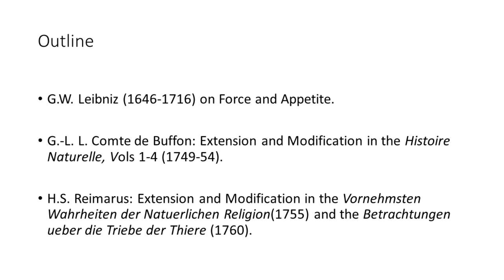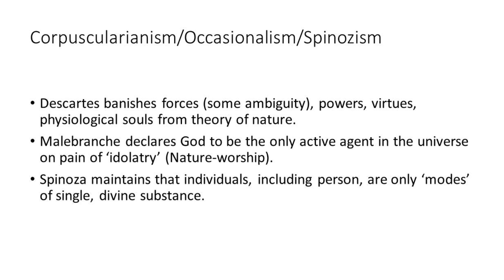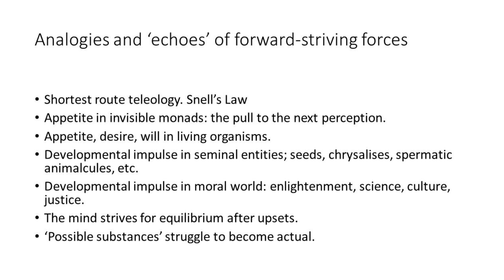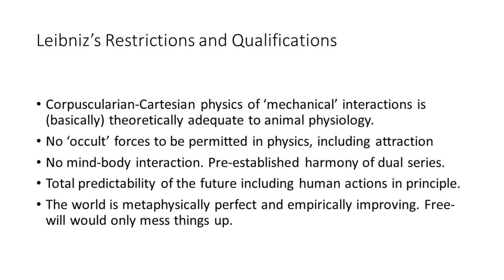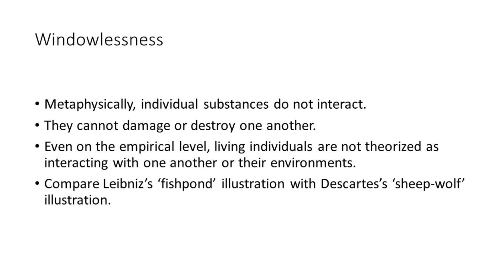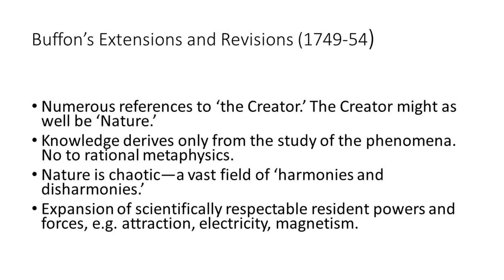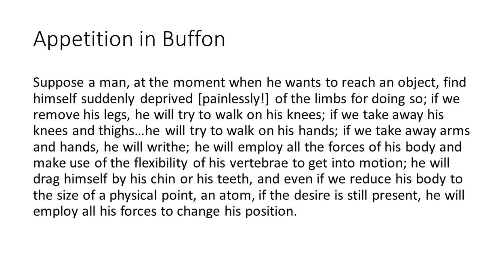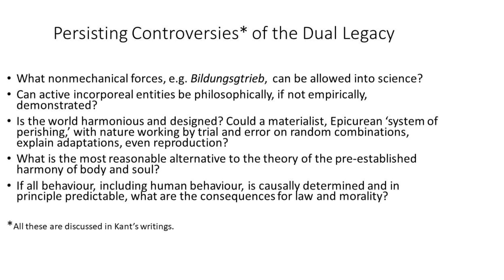Prof. Dr. Catherine Wilson (New York): The Dual Legacy of Leibniz’s Theory of Appetition